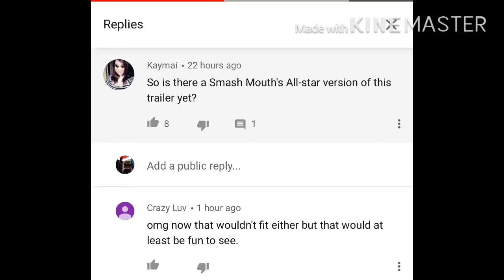MORTAL KOMBAT 11 trailer, But Smash Mouth’s ‘All Star’ instead of 21 Savage’s ‘Immortal’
I was bored & saw that comment.